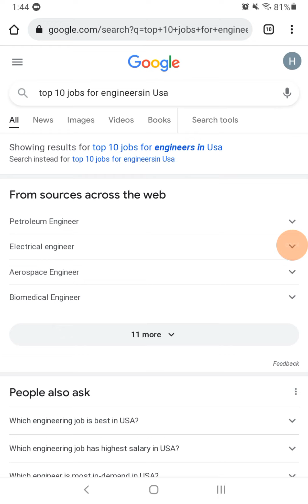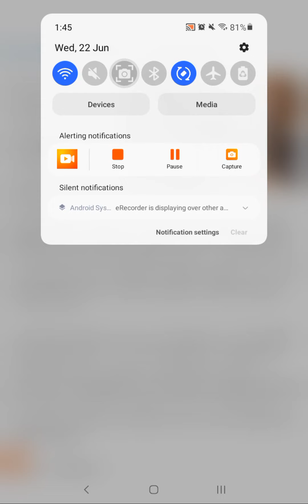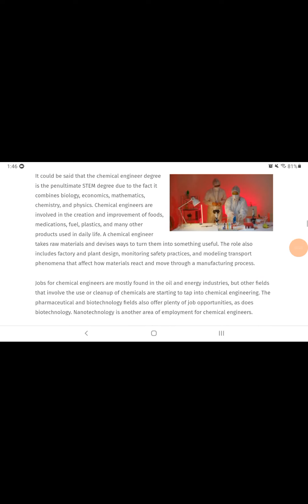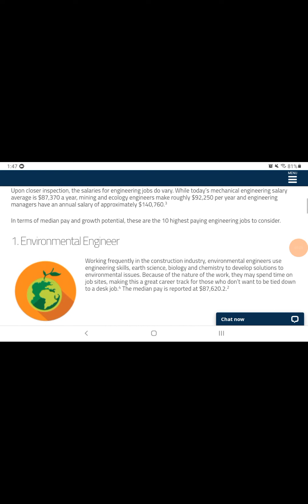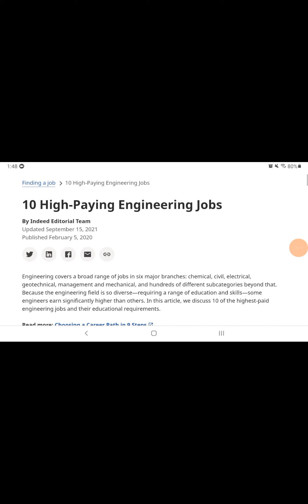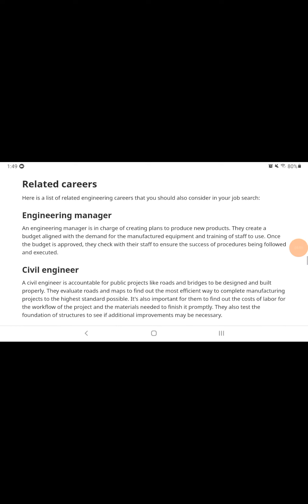Top 10 Highest paying engineering jobs in USA...